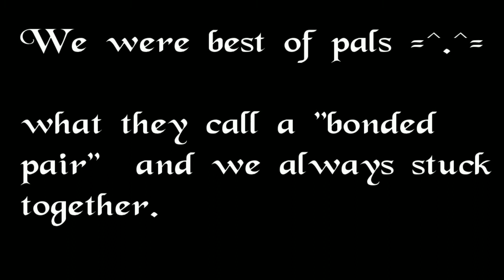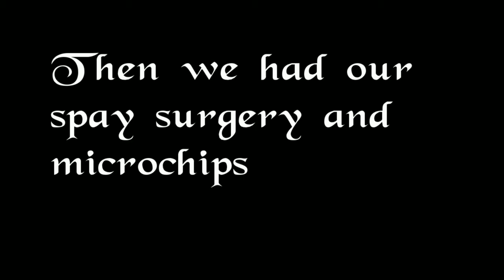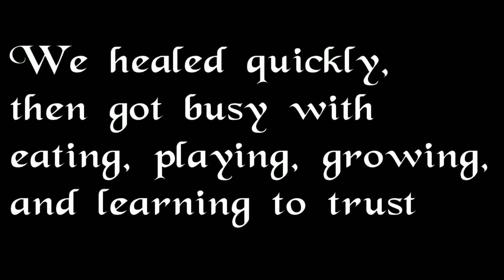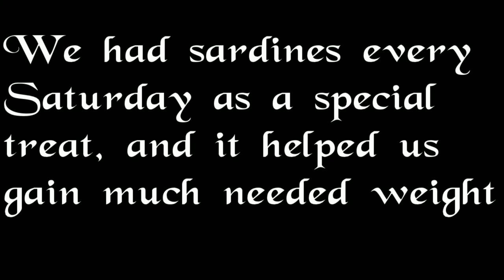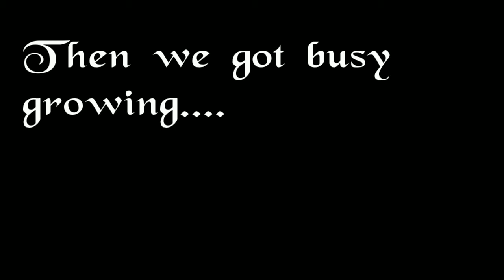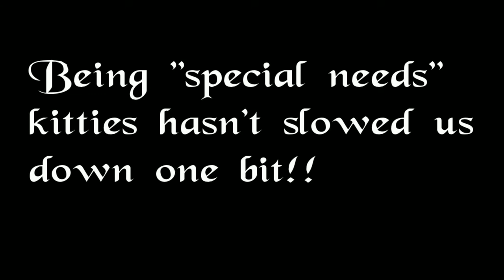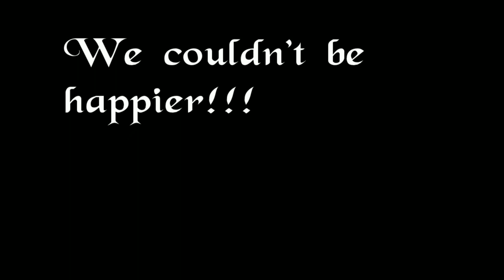Our 2nd Birthday =^..^= 20 April 2014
Our 2nd Birthday!!  We've come so far, learned so much, and loved every minute of it =^.^=